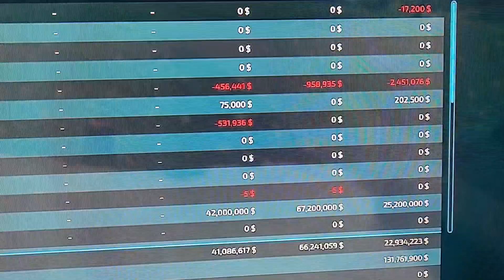Eight fields into a par 3 golf course on ELM CREEK.